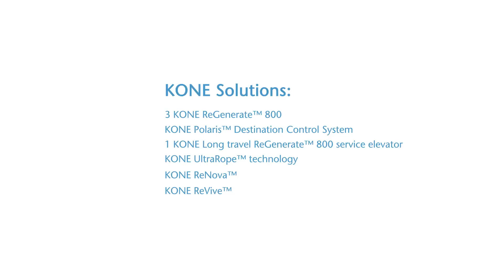Sky Tower Auckland, New Zealand - Faster, greener, stronger!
An extremely busy, iconic tourist destination in New Zealand wanted to have people flow solutions with modern technology and energy efficiency - one that promises a world-class experience to its visitors. KONE was an obvious choice for the tallest man-made structure in the southern hemisphere - The Sky Tower.